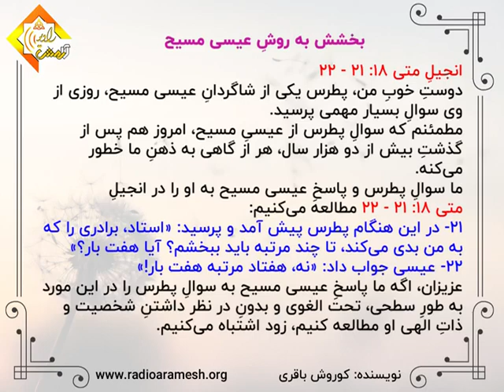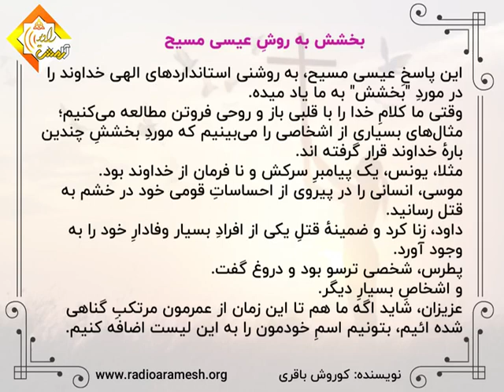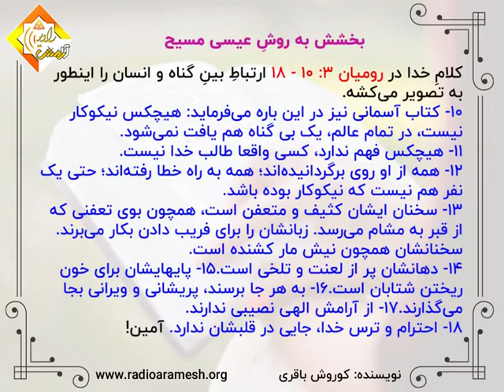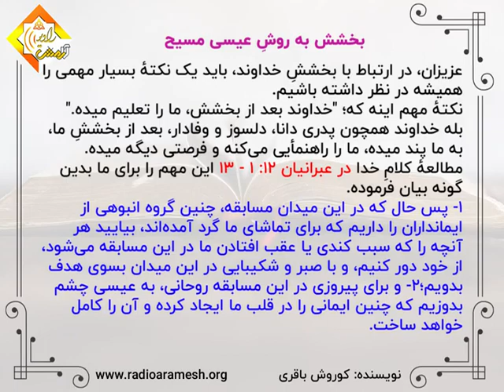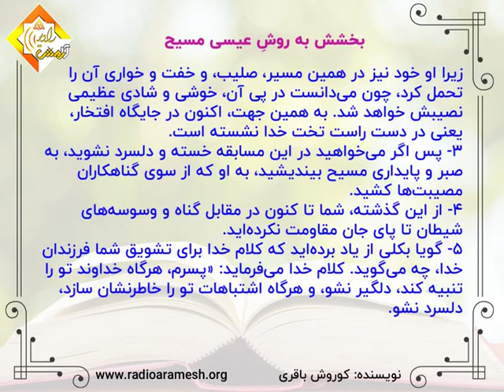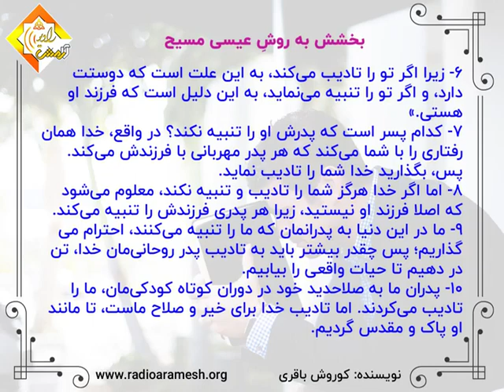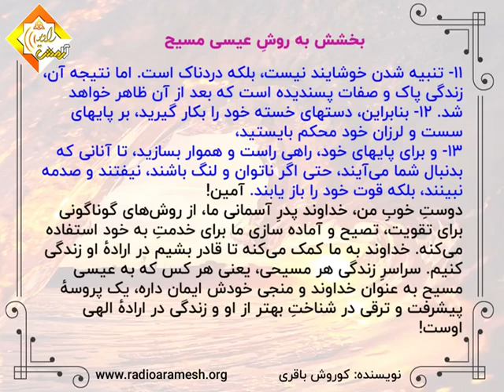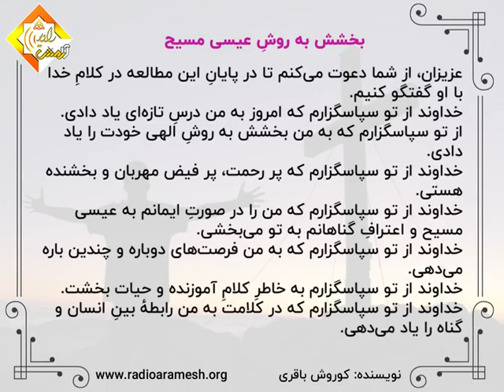05-بخشش به روش عیسی مسیح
05-بخشش به روش عیسی مسیح